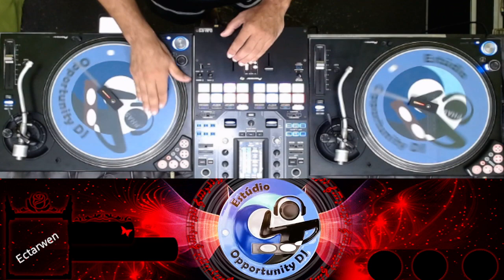DJ RICK WOLFF - SETMIX - EDIÇÃO ESPECIAL OPPORTUNITY DJ - 10/04/23 - ESTÚDIO OPPORTUNITY DJ